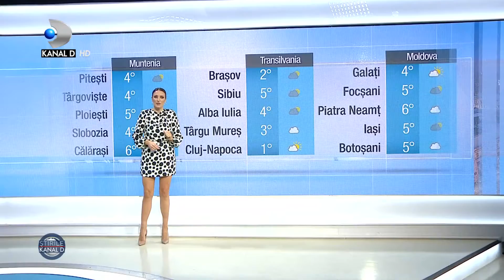Cum va fi vremea maine (03.02.2022) - Maine cerul va fi variabil! In ce zona a tarii va ninge slab?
In noaptea de 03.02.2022 cerul va prezenta innorari in vestul, nord-vestul, nordul si centrul tarii si doar cu totul izolat, mai ales in zonele de munte, vor fi ninsori slabe.
Temperaturile minime se vor situa intre -15 si -3 grade.

Maine, 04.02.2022, cerul va fi variabil in sudul si sud-estul tarii, iar in rest vor fi doar innorari temporare. Temperaturile maxime vor fi cuprinse intre -1 si 9 grade Celsius.